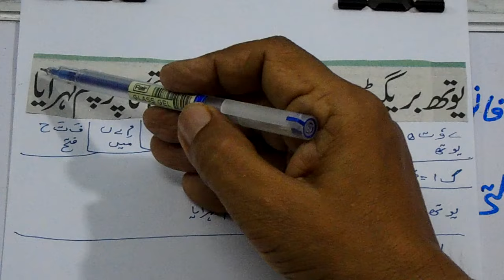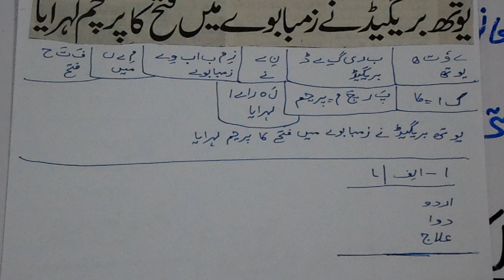Urdu is Easy : lesson.41 / उर्दू आसान है : पाठ.४१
Urdu is Easy series of videos are produced by Nihal Uddin Usmani of Orient Language Lab, F-145, South City, Lucknow-226025, India. Your comments will help us improve the lessons.